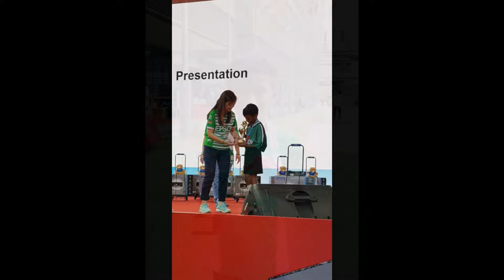Krishav - 10 years of Football!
A short compilation of Krishav's journey created by Navinnason RK for Kriyaid's 5th Anniversary presentation.